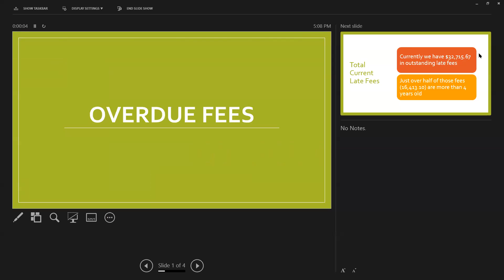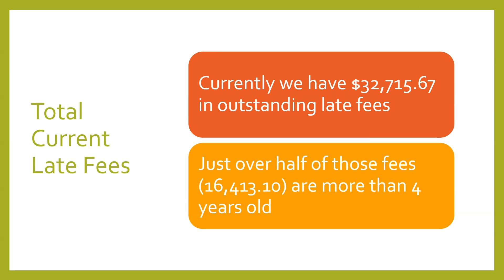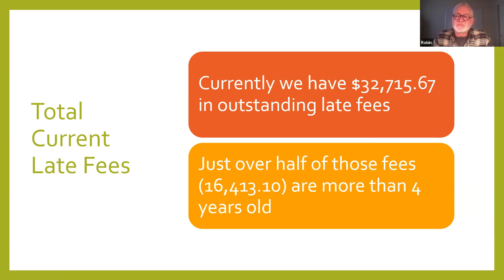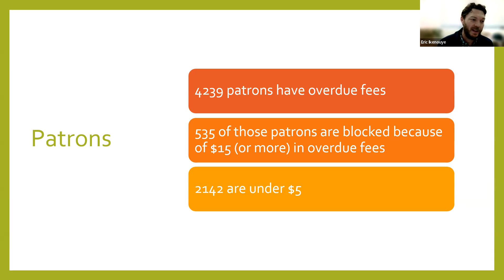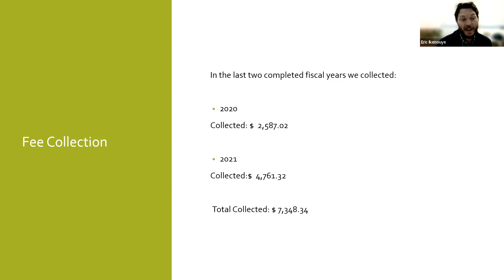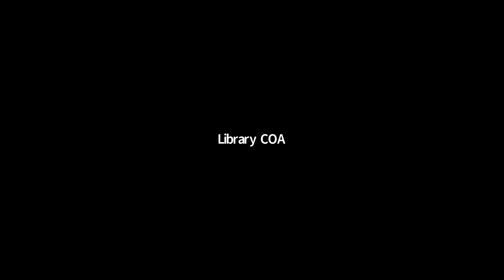2/22/2022 Library Board